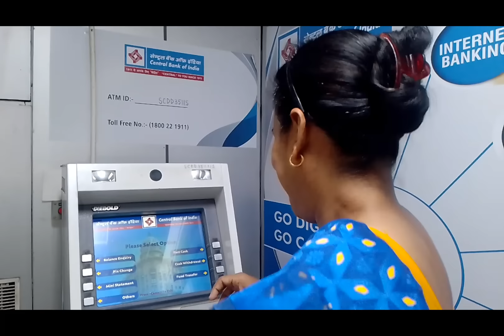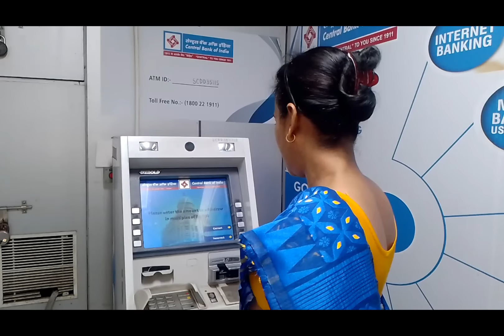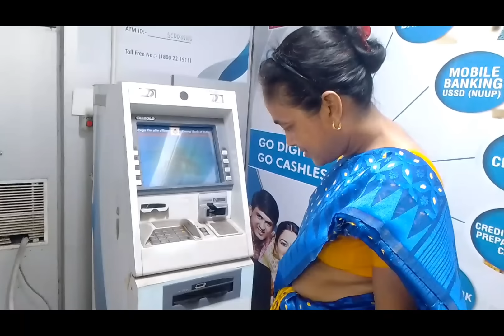আজ আনন্দে চোখে জল এসে গেল, দীর্ঘ এক বছরের পরিশ্রমের ফল পেয়েছি আমি ♥️🙏@nipanipa1309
আজ আনন্দে চোখে জল এসে গেল, দীর্ঘ একবছরের পরিশ্রমের ফল পেয়েছি আমি, ♥️ তোমরা সবাই এই ভাবেই আমার পাশে থেকো আজ আমার স্বপ্ন সার্থক হয়েছে আমি কখনোই ভাবি নি। আমিও ইনকাম করতে পারি, সবটাই সম্ভব হয়েছে তোমাদের ভালোবাসার কারণে তোমরা আমাকে এইভাবে সাপোর্ট না করলে আমি এগোতে পারতাম না,আমার এই সাফল্যে অনেকেরই অবদান আছে। বাংলাদেশের সুজয় ভাই আমার কাছে ভগবানের সমতুল্য, আজ অনেক কথা তোমাদের বলতে আমার ইচ্ছা করছে। তোমরা সবাই খুব ভালো থেকো সুস্থ থেকো ভগবানের কাছে এই প্রার্থনাই করি 🙏❤️❤️❤️❤️❤️